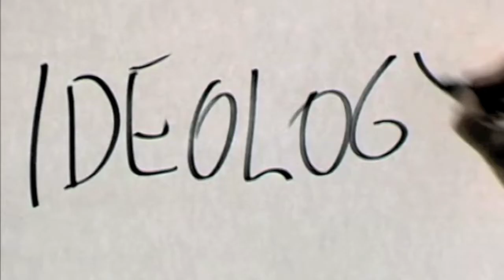Capitalism - Slavoj Zizek Videoclip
Slavoj Zizek musicant una de les seues intervencions.

Videoclip.